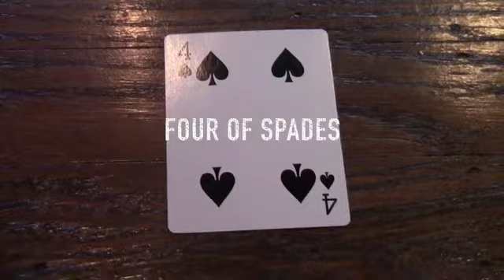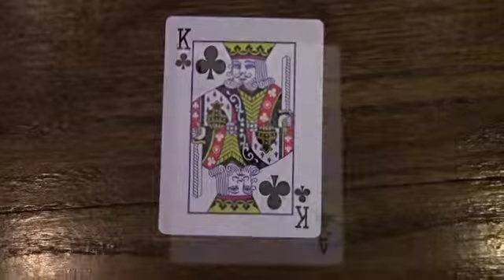Jacob Zolda: Playing Cards